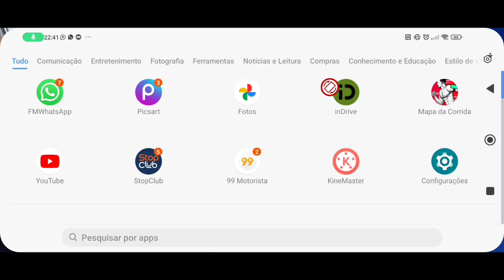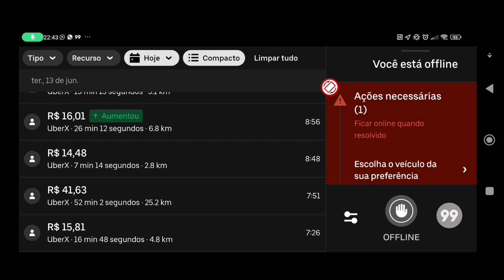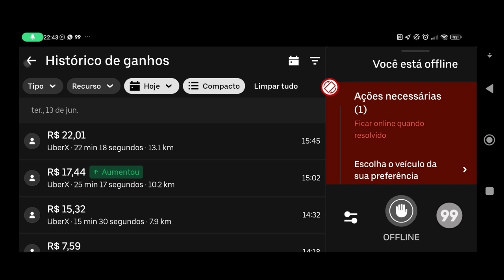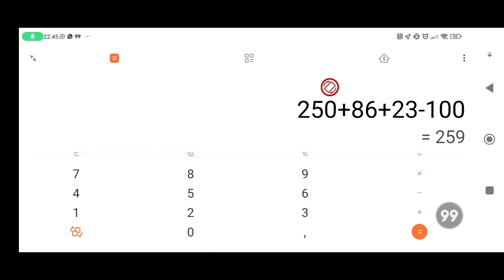🟡(UBER 99POP INDRIVE) MOTORISTA DE APLICATIVO / TERÇA - FEIRA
🔴 TERÇA FEIRA DE TRABALHO / UBER 99POP INDRIVE / UBER DO CAMINHONEIRORJ